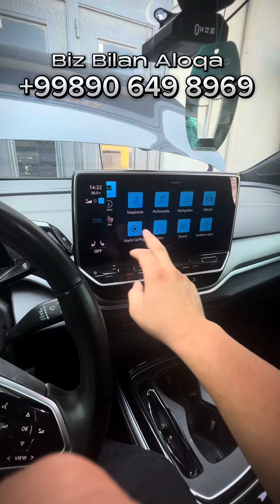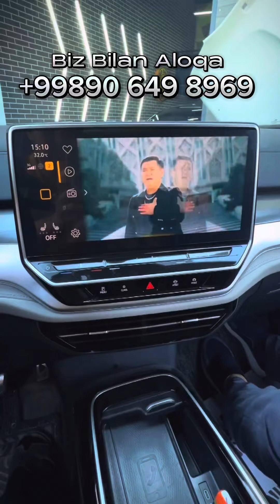Volkswagen ID 4 Xorazmda service Xizmati